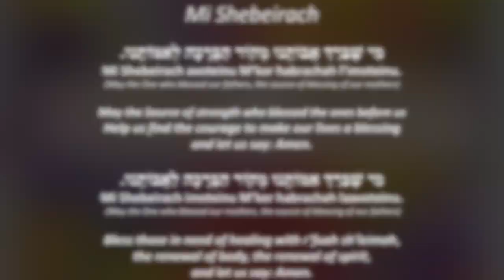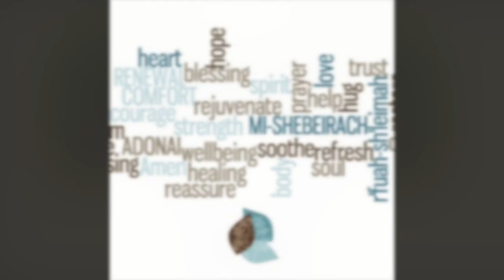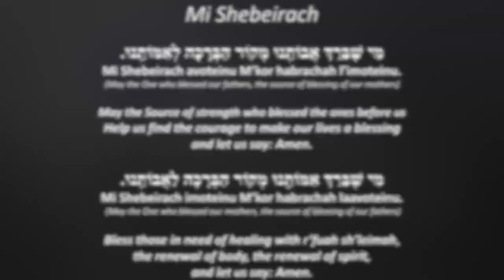Howard Glantz sings Mishebeirach of Debbie Friedman z"l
In this video with beautiful imagery intended to inspire and heal, Howard Glantz sings the Mishebeirach of Debbie Friedman z"l that is likely the most played Debbie Friedman composition in synagogues the world over.